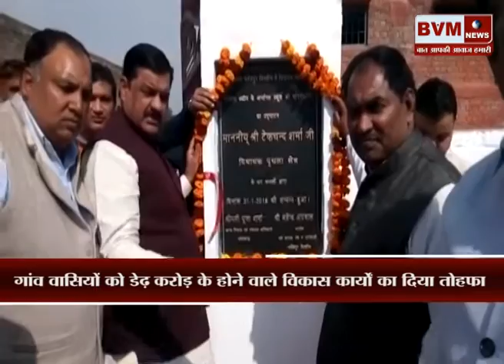(पृथला) गांव वासियों को डेढ़ करोड़ के होने वाले विकास कार्यों का दिया तोहफा